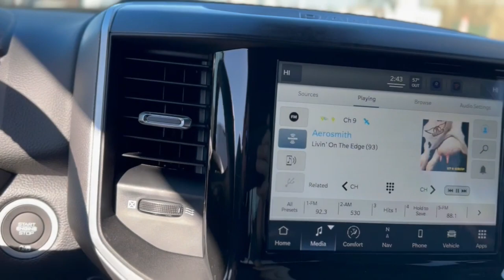2022 Ram 1500 Lee's Summit, Kansas City, Greenwood, Blue Springs, Raytown 299480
Bright White Clearcoat New 2022 Ram 1500 Big Horn/Lone Star available in 1051 SE Oldham Parkway, Lees Summit. Missouri at Lees Summit Dodge. Servicing the Lees Summit, Kansas City, Greenwood, Blue Springs, Raytown, MO area.

Bright White Clearcoat 2022 Ram 1500 Big Horn/Lone Star 4WD 8-Speed Automatic 3.6L V6 24V VVTbrbrWE ARE OPEN FOR ALL YOUR SALES AND SERVICE NEEDS! COMPLETE ONLINE BUYING EXPERIENCE AVAILABLE!